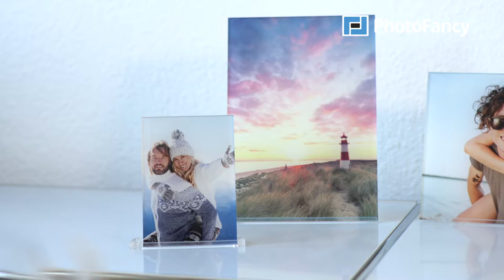PhotoFancy - Fotoaufsteller selbst gestalten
Bei PhotoFancy kannst du dein eigenes Foto auf einen Fotoaufsteller (Acryl oder Leinwand) drucken lassen